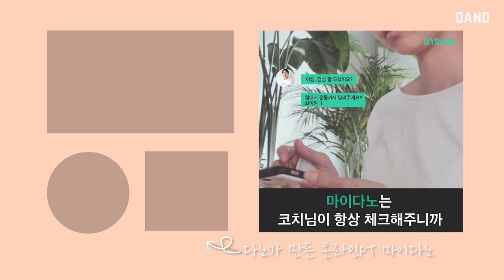[LIVE 편집본] 전신 올인원 운동 15분 버전! 체지방 화르륵🔥 (@다이어트 유산소맨몸운동)ㅣ다노티비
오늘은 지난 16일에 베니코치님과 함께 했던 💦라이브 운동,
전신 올인원 운동 15분 라이트 버전의
편집본을 들고왔어요! 빠밤🎇

💪🏼전신 올인원 운동 38분 영상은
이미 많은 분이 따라 해주시고,
댓글로도 '너무 좋다, 땀이 줄줄 난다.💧' 등
간증 댓글이 끝없이 달리는 다노티비 ⭐베스트 운동 영상이에요.

그래서 이 좋은 전신운동 영상을
시간적 여유가 없는 분들을 위해
짧고 굵게 전신 체지방을 🔥화르륵 태울 수 있도록
전신 올인원 운동 15분 라이트 버전을 준비했답니다

✨여름이 다가오고 있는 만큼
체지방을 확실하게 태우고 싶다! 하는 분들은
오늘부터 홈트레이닝 맨몸 운동으로
전신 올인원 운동 15분 같이 따라 해봐요👉

▷goo.gl/nCCD5d